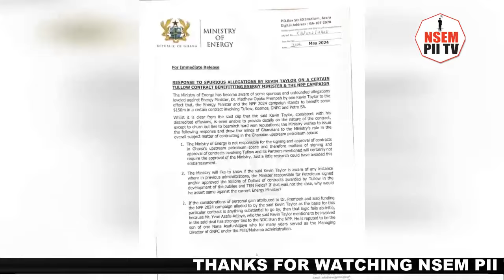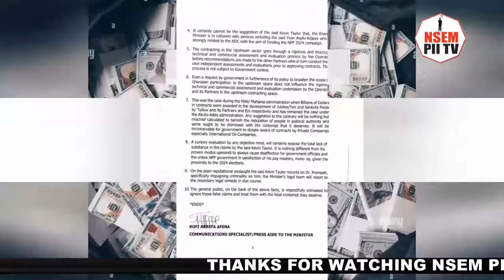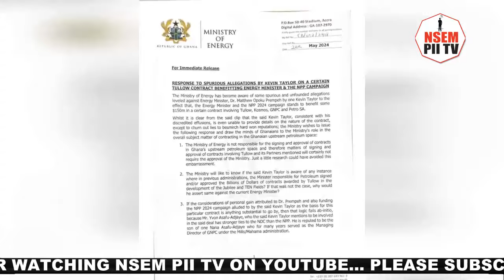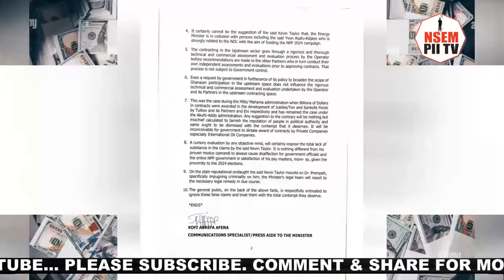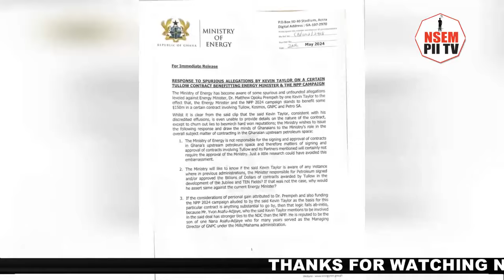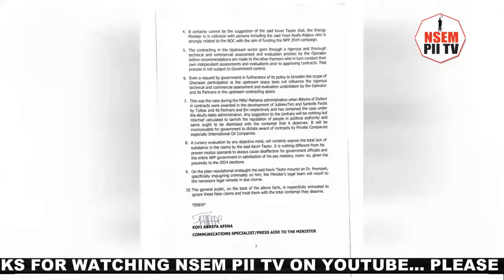Ayɛhu! NAPO Chases Kelvin Taylor In US As Defamation Suit Looms From 3 Companies